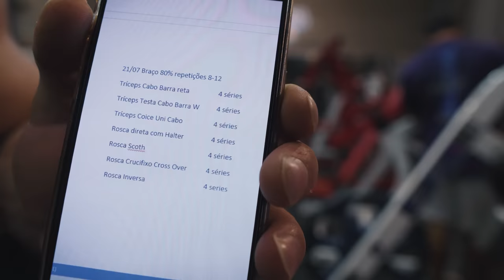RAFA BRANDÃO RUMO AOS 131kg! | *protocolo completo*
Rafael Brandão, marcou seu nome da história do bodybuilding. Atualmente em uma fase de off season onde está comendo mais calorias que o normal, Rafael Brandão está gigante rumo aos 131kg. Sua estreia no palco do Olympia promete trazer muita condição e estética. Nesse vídeo você poderá acompanhar um pouco da sua rotina, sabendo o protocolo atual completo do Brandão, então acompanhe!